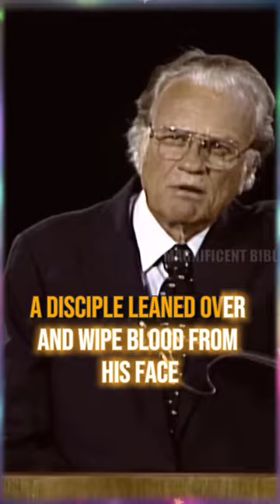HOW AWFUL THE EXISTENCE OF HELL? - Billy Graham